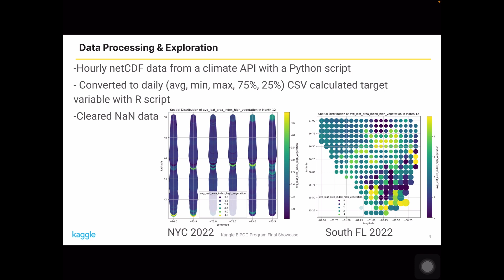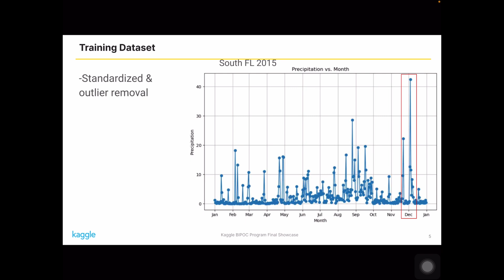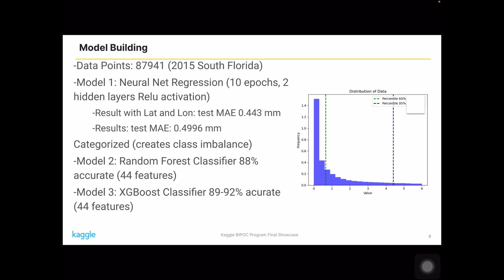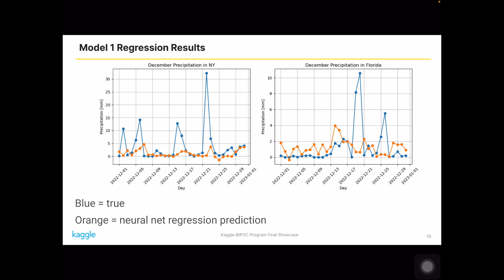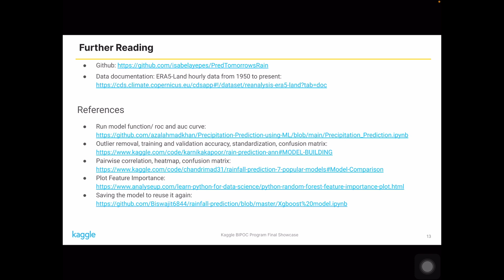KaggleX Final Project Presentation with Isabela Yepes | Kaggle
About the project: Regression and classifier machine learning models are used to predict the next day’s rainfall. Neural network regression, random forest, and XGBoost classifiers are trained on South Florida 2015 data with 44 features including the current day’s total rainfall, temperature, wind, surface pressure, wind, vegetation levels, and more. Then models are tested on NYC and South Florida 2022 December data. Temperature, the current day’s rainfall, and surface pressure were the top three predictive features. XGBoost was the best overall model based on F1 score.

About Isabela Yepes: Isabela is an environmental engineer with a year of work experience. She has previous experience in statistical and data analysis including at the Environmental Protection Agency, and the Earth and Engineering Center of Columbia University. Her work at the latter was recently published in the Journal of Environmental Management. In addition to English, she knows Spanish and basic French. In the future, she seeks to pursue a masters in computer science to pursue innovative work with a positive impact. Outside of her career, she is a yoga instructor and loves nature.

About KaggleX: KaggleX BIPOC mentorship program is designed to help increase representation, create career opportunities, and develop individual growth for BIPOC (Black, Indigenous, People of Color) people in the data science industry.